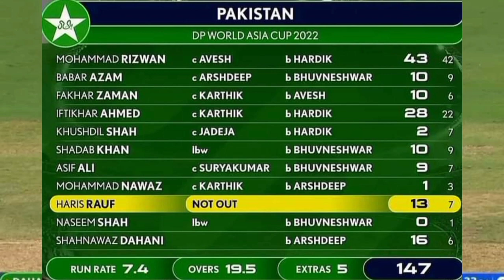Brilliant Bowling By India Keep Pak Batting Helpless ' India VS Pakistan Asia Cup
Pakistan VS India 1St Inning and Brilliant Bowling by india

Shahnawaz Dahani keeps hopes alive in the end by hitting 02 huge sixes.